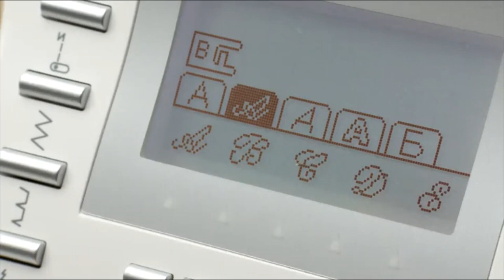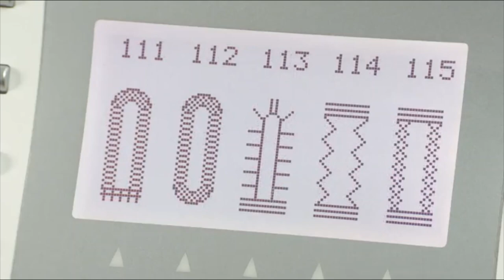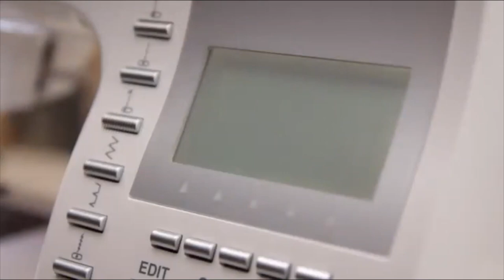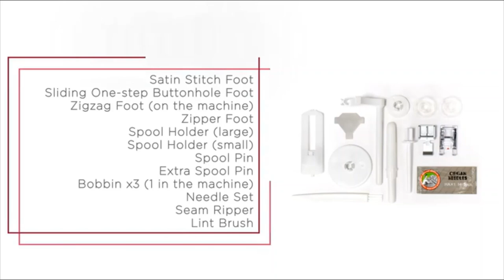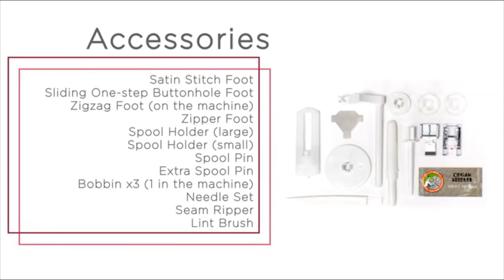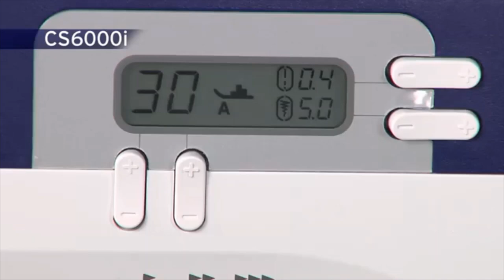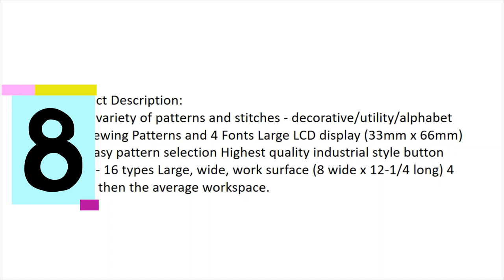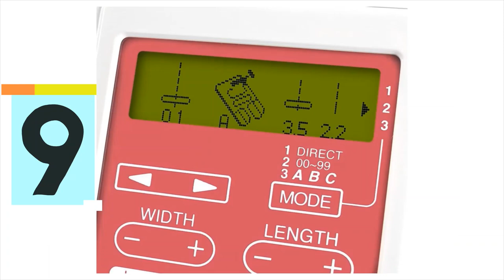✅ The Best Sewing Machine In 2022 (TOP 10 PICKS) 💦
Best 10 Sewing Machine Forever! You can buy it for your next investment in new projects!
You may love embroidery, quilting, or other types of sewing works, the best sewing machine can enhance more acceptable your outfit. The sewing machines you will find on the market right now come with several accessories, features, durability, sewing performance, and different prices. There are features that are essential and others that only make the machine unexpectable more expensive. All of these can make it confusing to choose the best one for you. Do not be worried, because the best picks here are definitely going to satisfy your crafting needs. Here are the best sewing machines you will find right now at the best prices. In this video, we pick the best beginner sewing machines, best quilting sewing machines, best heavy duty sewing machines, best sewing machines for kids, best sewing machines for leather, best cheap sewing machines, and best home sewing machines.

👇TOP 10 LIST👇

1️⃣ SINGER 9960

2️⃣ Brother PQ1500SL

3️⃣ Janome C30

4️⃣ Brother CS6000i

5️⃣ SINGER 9970

6️⃣ Juki TL-2010Q

7️⃣ Janome 1600P-QC

8️⃣ Juki HZL-F600 Computerized

9️⃣ Janome DC5100 Computerized

🔟 Juki HZL-DX

👉TOP 10 Video/Special Video Link Created by Handmade-

"All claims, guarantees, and product specifications are provided by Amazon, manufacturer, or vendor. HANDMADE cannot be held responsible for these claims, guarantees or specifications"

That means if you buy anything from these product links,